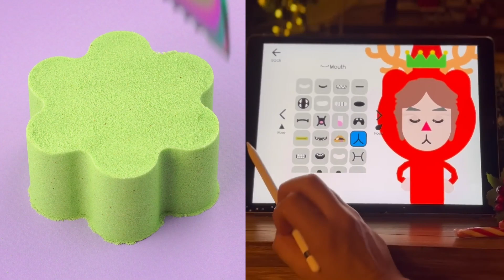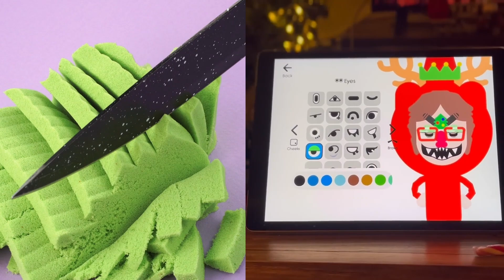Creating a Bizarre Santa on boopkids 1080p ASMR 03